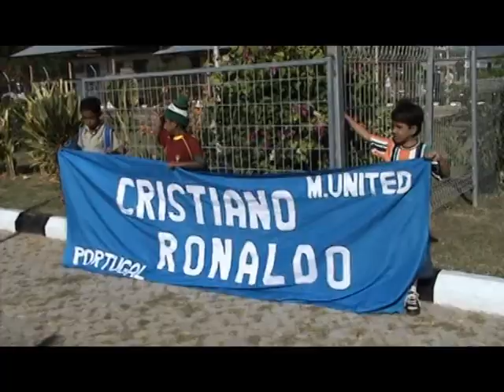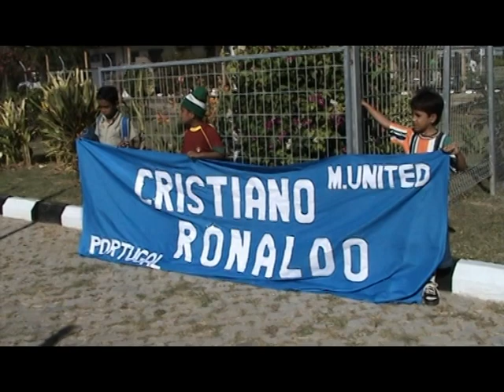cristiano ronaldo in timor